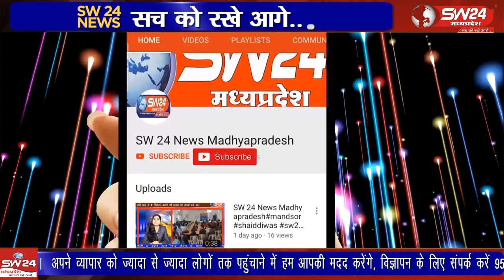आंगनवाड़ी केंद्रों सहित स्कूलों में महिला स्व सहायता समूहों के माध्यम से परोसे जा रहे भोजन एवं नाश्ते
आंगनवाड़ी केंद्रों सहित स्कूलों में महिला स्व सहायता समूहों के माध्यम से परोसे जा रहे भोजन एवं नाश्ते पर एक बार फिर संकट गहराने वाला है।